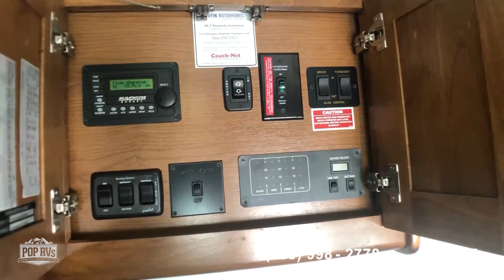[SOLD] Used 2013 Phaeton 40 QBH in Albany, Georgia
2014 Discovery 40G in Blackwood, New Jersey - $153,900